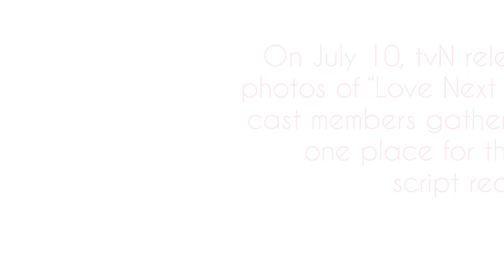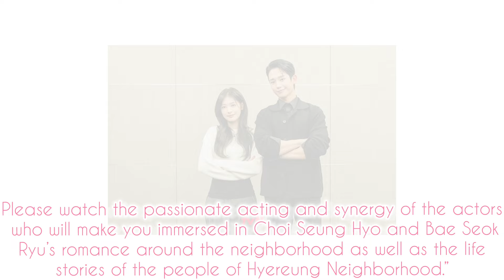“Love Next Door” will premiere on August 17 at 9:20 p.m. KST. Stay tuned!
tvN’s upcoming drama “Love Next Door” has shared a glimpse of its first script reading!

On July 10, tvN released photos of “Love Next Door” cast members gathered in one place for the first script reading. At the script reading, director Yoo Je Won and writer Shin Ha Eun as well as actors Jung Hae In, Jung So Min, Kim Ji Eun, Yun Ji On, Park Ji Young, Jo Han Chul, Jang Young Nam, Lee Seung Joon, Kim Geum Soon, Han Ye Joo, Jeon Suk Ho, N.Flying’s Lee Seung Hyub, and Shim So Young were in attendance.

“Love Next Door” is a new rom-com drama about a woman named Bae Seok Ryu (Jung So Min), who tries to restart her troubled life, and her mom’s friend’s son Choi Seung Hyo (Jung Hae In), who is marked as the dark chapter in Bae Seok Ryu’s life. The drama is helmed by director Yoo Je Won and writer Shin Ha Eun of “Hometown Cha-Cha-Cha.”